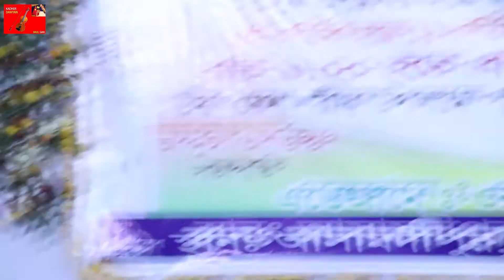প্রানও নাথ ছাড়িয়া যাইওনা মোরে রে।।জহির দেওয়ান।।বাউল গান।।কাদির দেওয়ান ।। Johir dewan।। kadhir dawyan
Welcome all !